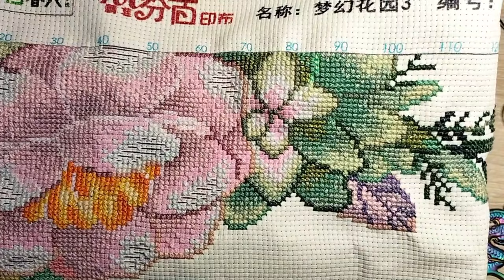💕VLOG DP ET POINT DE CROIX 💕